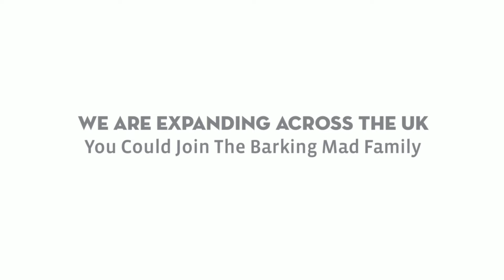Fancy A Career Change? A Barking Mad Franchise Opportunity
Find out about what it's like to work with the Uk's No.1 Pet Care Franchise Business self employment opportunity. We are growing and recruiting ambitious people who would love to run their own Barking Mad dog business with award winning support.